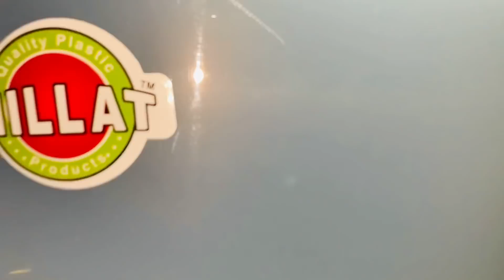Hafsa Ne Number Band Kardiya😭 || Shaheer khan vlogs